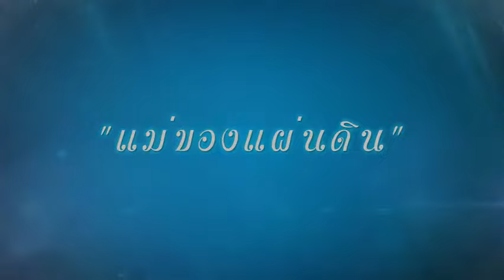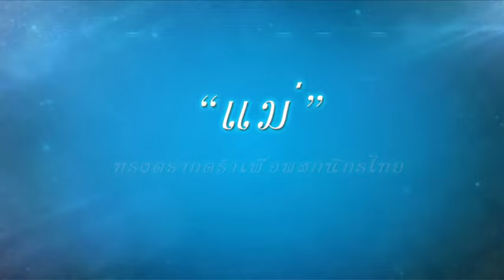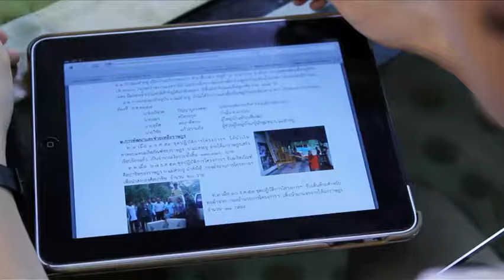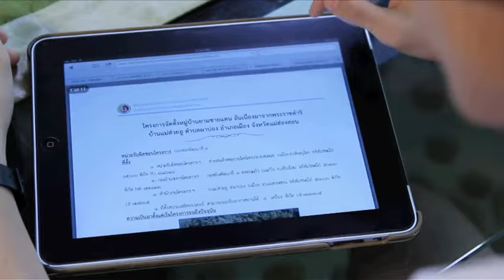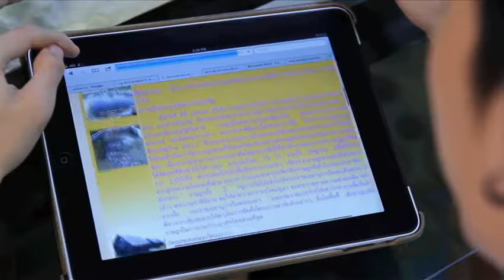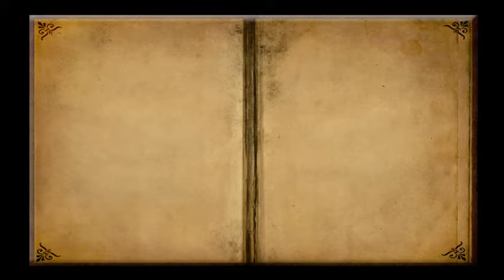ภาพแม่ในดวงใจ